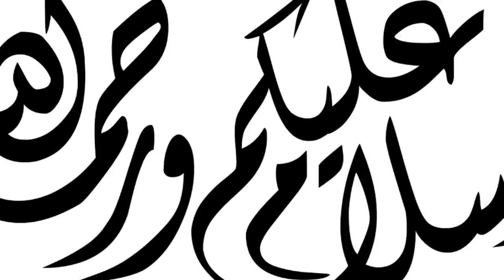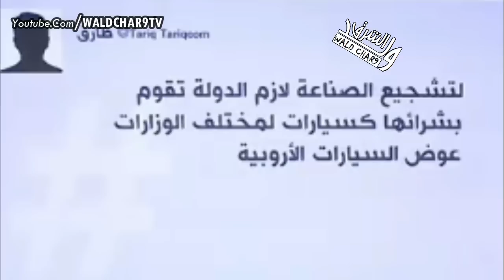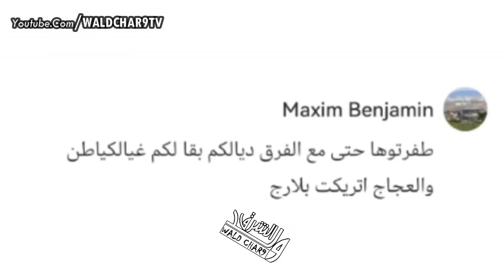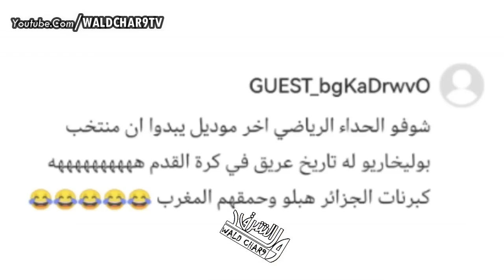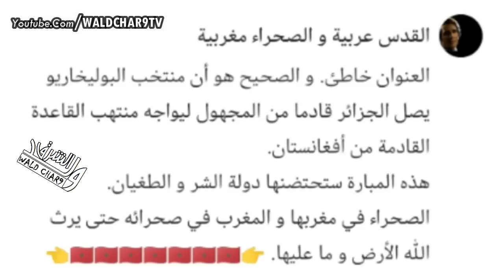الكاو لقبيلة هاو هاو + المغرب غادي و الجزائر راجعة + فرنسا وسياسة تازوماحيت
فرنسا و ابو خلال
زكرياء أبوخلال
أبو خلال
aboukhlal
aboukhilal
المغرب يصنع سيارة
سيارة مغربية
السيارة المغربية
صنع السيارات في المغرب
سيارة الهيدروجين
سيارة namx
صنع في المغرب
السيارات الكهربائية في المغرب
المغرب ضد السنغال
المغرب و السنغال
السنغال و المغرب
المغرب تحت 17 ضد السنغال
سعيد شيبا
said chiba
sa3id chiba
المنتخب المغربي تحت 17 سنة
المغرب و الجزائر
ملخص المغرب و الجزائر
فرحة لاعبي المغرب
منتخب المغرب
فوزي لقجع
فوزي القجع
maroc senegal
maroc sinegal
maroc senigal
maroc sinigal
الركراكي في الجزائر
fawzi lakjaa
fawzi lekjaa
faouzi lekjaa
lakja3
la9ja3
مغاربة العالم
من اصل مغربي
مغربي
مغربية
اليهود المغاربة
يهود مغاربة
اضحك مع الجزائر
اضحك مع تبون
اضحك مع شنقريحة
تصريحات تبون
فكاهة مع تبون
تبون و الجزيرة
حوار مع تبون
تبون اليوم
اقوى رد على مصطفى بونيف
بونيف
mustapha bounif
mustafa bounif
bonif
mostafa bounif
مول البيجامات و البانطوفات
تضحك تخسر
اضحك من قلبك
تضحك تخسر
الفارين من الدرون
الجيش الجزائري
غار جبيلات
غار الجبيلات
الجزائر و موريتانيا
المنتخب المغربي في الجزائر
أم حسن
دولة ام حسن
بن سديرة
اقوى رد على السعيد بن سديرة
Bensedira
العميل بن سديرة
بنسديرة
مشاركة المنتخب المغربي في الجزائر
أقوى رد على العجوز الجزائرية
جزائريتان على الحدود
شابتان جزائريتان على الحدود المغربية
بنات فيلاج اللفت
بنات بلعباس
الصحراء الشر قية المغربية
الصحراء الشرقية المغربية المحتلة
بشار مغربية
تندوف مغربية
خريطة الحدود المغربية
الحدود الجزائرية
المشكلة هنا
ماروك ايبدو
ماروك ابدو
maroc hebdo
منار السليمي
منار سليمي
عبد الرحيم منار السليمي
abderrahim el manar esslimi
abderrahim manar esslimi
abderrahim manar slimi
أقوى رد على
محلل جزائري
الطبخ المغربي
ناصر بوريطة
المغرب و الاتحاد الاوروبي
ابن شنقريحة
ولد شنقريحة
شفيق شنقريحة
ولد تبون
ابن تبون
فضيحة شنقريحة
اقوى رد على بنسديرة
اقوى رد على دراجي
اتفاقية ايفيان
اتفاقية ايفان
اتفاقية افان
شنقريحة و تبون
جمهورية القبايل
جمهورية القبائل المحتلة
فرحات مهني
ferhat mehenni
farhat mhani
kabyle
القبائل
استقلال القبايل
اقوى رد على الجزائر
Dahk
الجزائر الجديدة
فضيحة الجزائر
شوارع الجزائر
السياحة في الجزائر
السرقة في الجزائر
لص جزائري
حرامي جزائري
سارق جزائري
camera
فوزي لقجع
fawzi lakjaa
سرقة على المباشر
الصحافة الجزائرية
عبد المجيد تبون
abdelmajid tebboun
tebboune
chengriha
شنقريحة
تصريح وليد الركراكي
walid regragui
oualid regragui
hoalid regragui
وليد الركراكي
dima maghreb
dima maghrib
dima maroc
فخر العرب
المغرب فخر العرب
الجمهور المغربي
المنتخب المغربي
فرنسا تعترف
ماكرون يفضح الجزائر
ماكرون والجزائر
المغرب وفلسطين
تبون يرد على المغاربة
شنقريحة يرد على المغاربة
طوابير الجزائر
فضيحة الجزائر
اليهود المغاربة
لعمامرة
القمة العربية
التوسط بين المغرب والجزائر
اخبار اليوم
شنكريحة
شين الريحة
جنرالات الجزائر
فكاهة
جديد الفكاهة
جديد الضحك
شكون هو عمر هلال
من هو عمر هلال
الجزائر والمانيا
الجزائر وفرنسا
الامازيغ
هلال
عمر هلال
سفير المغرب
Omar hilal
المغرب والقبايل
المغرب والقبائل
اضحك مع الجزائر
المغرب
مغربي يرد على الجزائر
تاريخ المغرب
شنقريحة
Chengriha
مقلش الودنين
Mokhtar said mediouni
اضحك مع بودنين
المهاجرين المغاربة
المهاجرين الجزائريين
الجالية المغربية
الجالية الجزائرية
مقلش الوذنين
الفرشة
النهاية
المملكة المغربية
الله الوطن الملك
الاتحاد الافريقي
المغرب وفلسطين
المغرب والاتحاد الافريقي
مهازل السياسيين الجزائريين
اضحك مع المسؤولين الجزائريين
شبع ضحك
فضايح المسؤولين الجزايريين
اضحك من قلبك
الشيخ النوي
عامر الدراجي
عامر دراجي
الشيخ النوى
Chikh nawi
Chikh nwi
Chikh noui
Amr darraji
Ennahar tv
Annahar tv
المغرب و اسبانيا
تاريخ الجزائر
التاريخ الحقيقي للجزائر
بوليساريو
ابراهيم غالي
المخابرات المغربية
الاستخبارات
المغرب و اسبانيا
المغرب و المانيا
ايران و الجزائر
المغرب و مصر
دق تم
الدق تم
فرنسا
طالع هابط
عمور دراجي
قناة النهار
قناة النهار الجزائرية
اقوى رد
بشار
القنادسة
حاسي بيضاء
الاراضي المغربية في الجزائر
الثروات
الحسن الثاني
الحسن 2
خالد نزار
الشرق
الحدود الشرقية
وكالة الانباء
 قناة الشروق الجزائرية
الشروق نيوز
Echourouk news
الشروق
الجنرالات الجزائرية
الملك خط احمر
الملك خط أحمر
محمد السادس خط احمر
تبون
رئيس الجزائر
الرئيس الجزائري
جمهور الرجاء
اخبار المغرب
اخبار المساء
اخبار اليوم
اخبار الظهيرة
اخبار الظهيرة
الأخبار
akhbar
الحكومة
الحموشي
chouf tv
chouftv
شوف تيفي
شوف tv
اليوم
الياس المالكي
الياس مالكي
ilyas elmaliki
ilyass elmaliki
ilyas elmalki
ilyas malki
محمد السادس
ملك المغرب
Mohamed6
Maroc
ملك المغرب
محمد 6
le roi mohamed 6
تحفة
touhfa
بلا حدود
touhfa show
سعد المجرد
سعد لمجرد
saad lamjarred
اشرف حكيمي
achraf hakimi
الزروالي
الافارقة في المغرب
تحفة شو
عزيز اخنوش
عزيز أخنوش
العدالة والتنمية
المهاجرون الافارقة
اسعد الشرعي
asaad charai
التجمع الوطني للاحرار
حزب العدالة والتنمية
حزي التجمع الوطني للأحرار
البرلمان